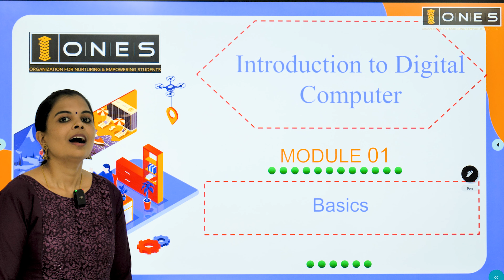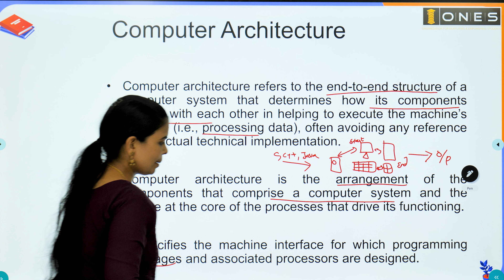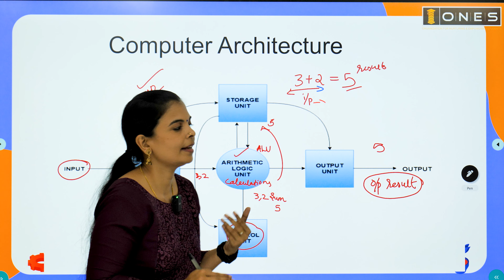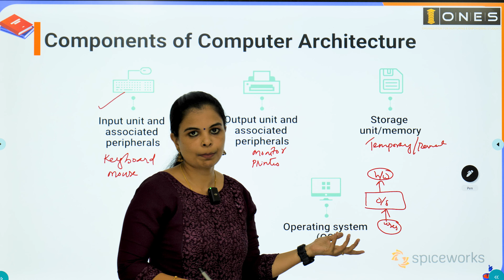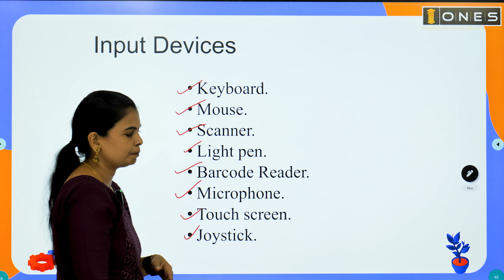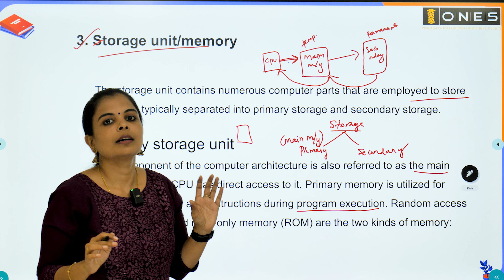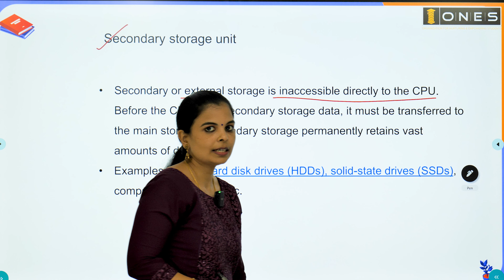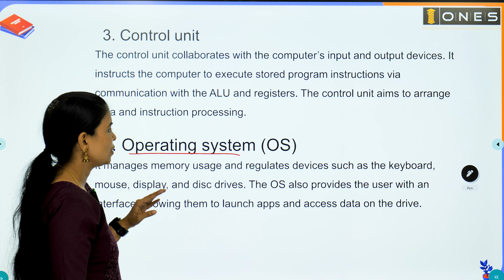INDUSTRIES EXTENSION OFFICER| COMPUTER SCIENCE | INTRODUCTION TO DIGITAL COMPUTER | ONES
നിങ്ങൾ B.Tech പൂർത്തിയാക്കിയവരാണോ?
𝗕𝗥𝗔𝗡𝗖𝗛 ഏതുമാകട്ടെ 𝗜𝗡𝗗𝗨𝗦𝗧𝗥𝗜𝗘𝗦 & 𝗖𝗢𝗠𝗠𝗘𝗥𝗖𝗘 𝗗𝗘𝗣𝗔𝗥𝗧𝗠𝗘𝗡𝗧-ൽ 𝗜𝗡𝗗𝗨𝗦𝗧𝗥𝗜𝗘𝗦 𝗘𝗫𝗧𝗘𝗡𝗦𝗜𝗢𝗡 𝗢𝗙𝗙𝗜𝗖𝗘𝗥 ആയി ജോലി നേടാം..!
തയ്യാറെടുപ്പുകൾ ഇപ്പോൾതന്നെ തുടങ്ങാം ONES-ൽ ഏറ്റവും മികച്ച രീതിയില്‍😍

𝐇𝐢𝐠𝐡𝐥𝐢𝐠𝐡𝐭𝐬:
🔖 Smart Video classes
🔖 E- Materials
🔖 Online Test Series
🔖 Doubt Clearance Through ONES App

⏳ Course duration - Till Industries Extension Officer Exam

🛑 Register soon and get IEO Coaching for an offer prize!